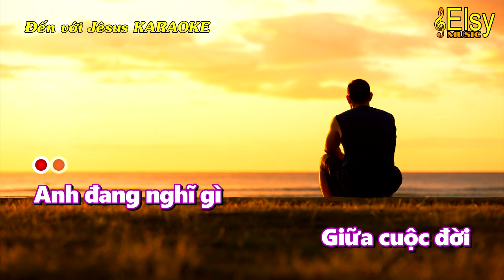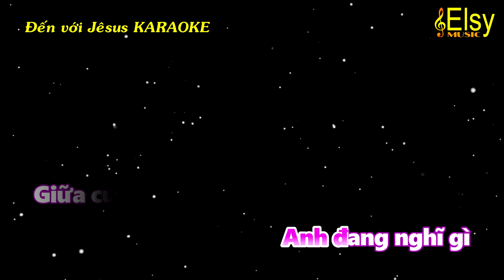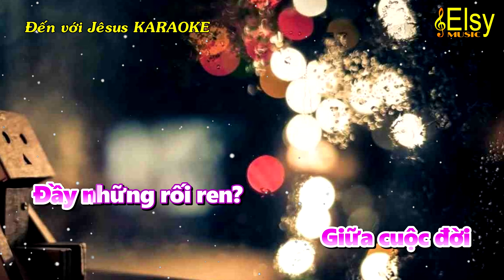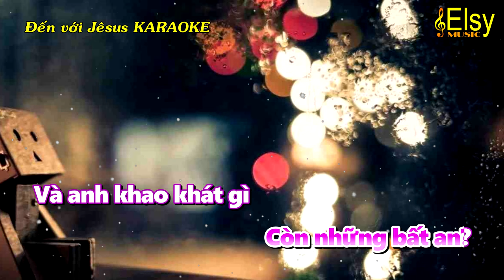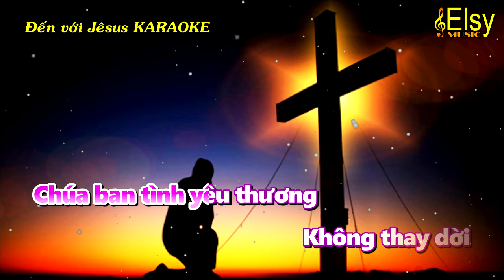ANH ĐANG NGHĨ GÌ KARAOKE | HÃY ĐẾN VỚI JESUS | Elsy Music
* Video: anh dang nghi gì karaoke
- Sáng tác: Lê Anh Đông
- Nhạc Beat: Elsy Music
* Chính sách bản quyền:
- Các bạn có thể lấy nhạc beat này để hát cover hoặc làm nhạc nền cho video clip của các bạn.
- Các bạn không nên Reup video hoặc lấy nhạc beat này để làm KARAOKE tương tự.